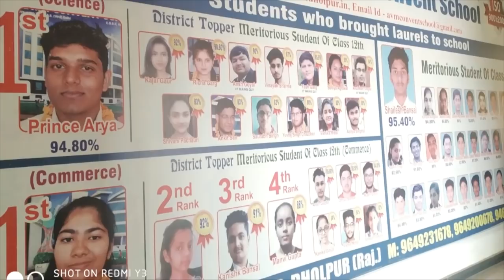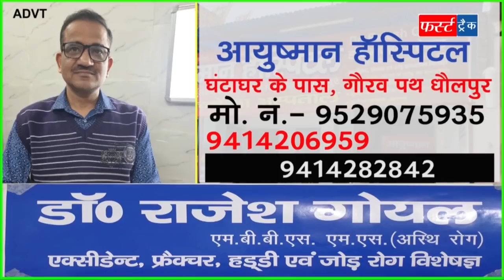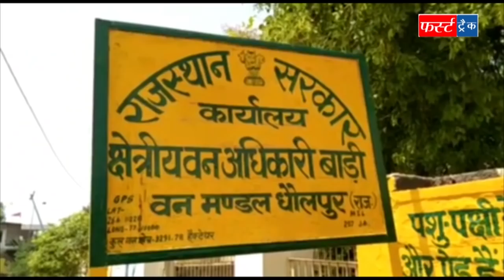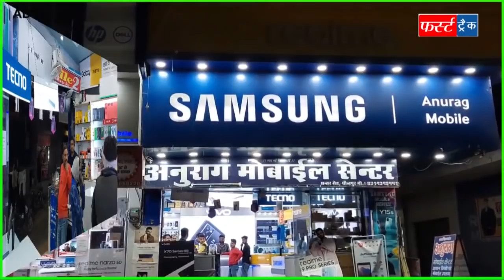फर्स्ट ट्रैक धौलपुर 19/04/2022 First Track Dholpur